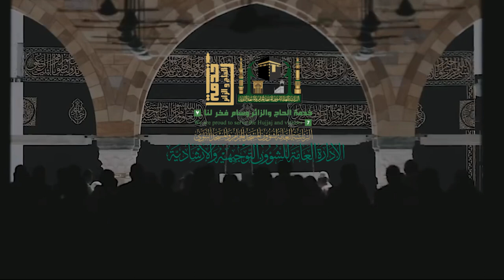09 | يوم عرفه